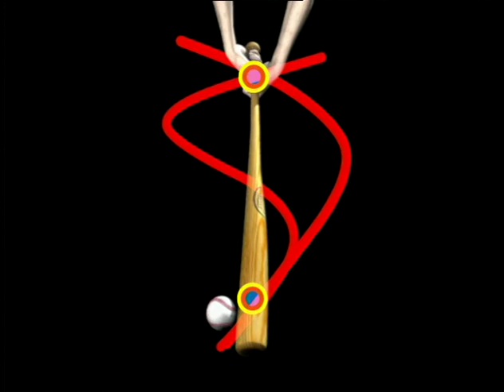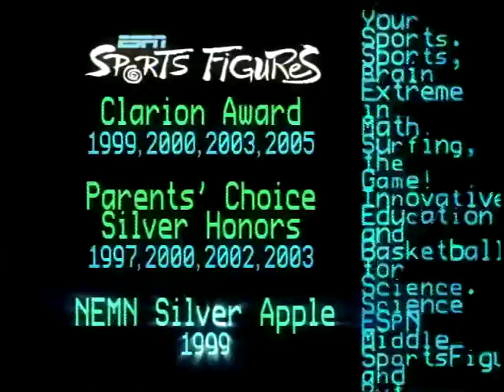ESPN SportsFigures - The Sweetest Sound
MLB player Dan Ugla takes a swing at the bat's sweet spot with host Greg Abbey.  discusses: vibrational nodes, waves, energy